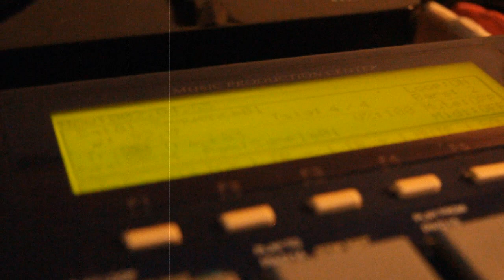ERN - Classic Hip Hop Beat - Akai MPC 1000 (deal92)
La maldad personificada.